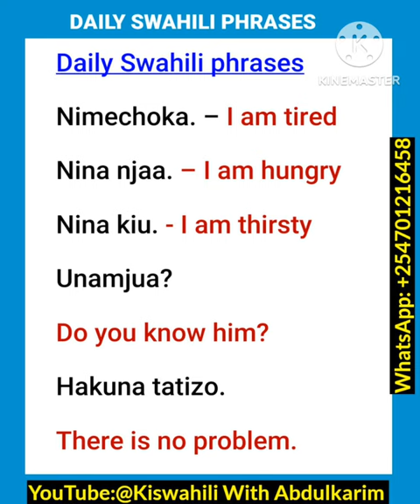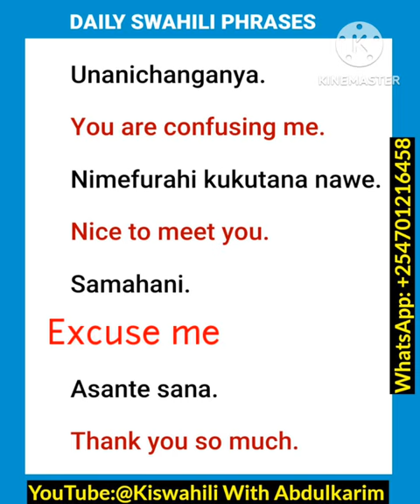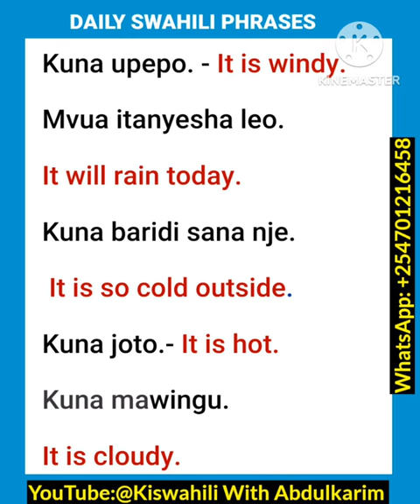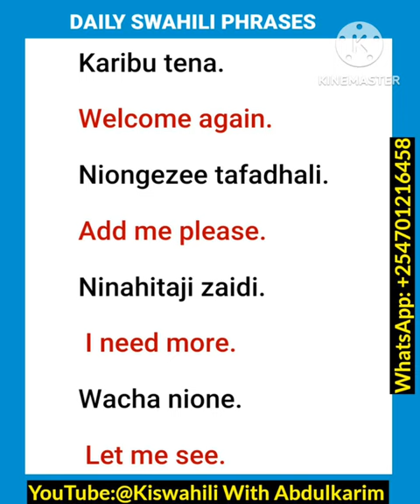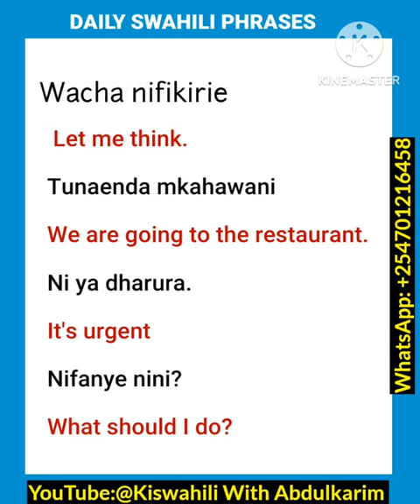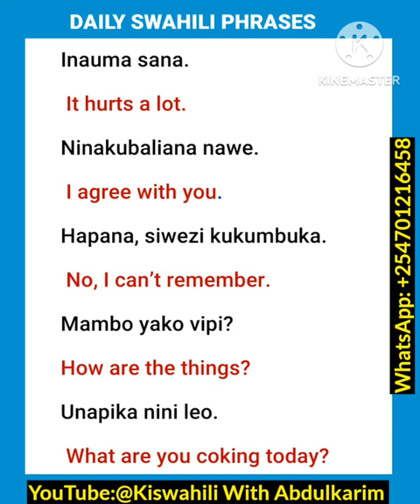Daily Swahili phrases...Speak like a native